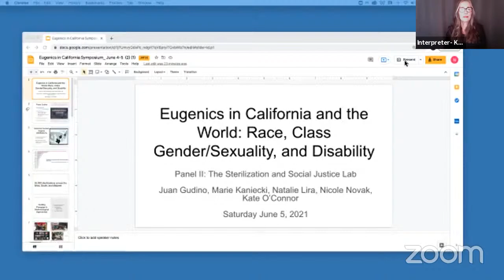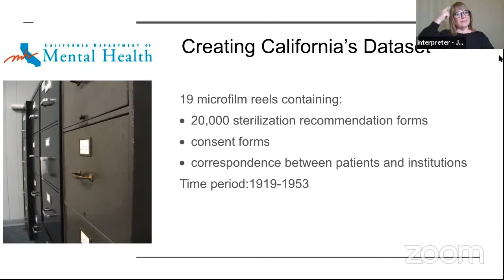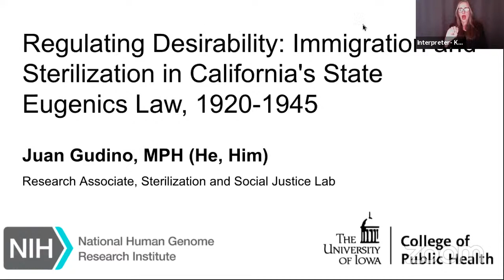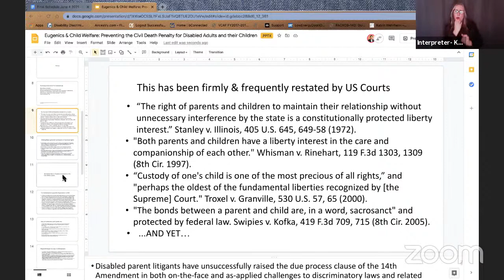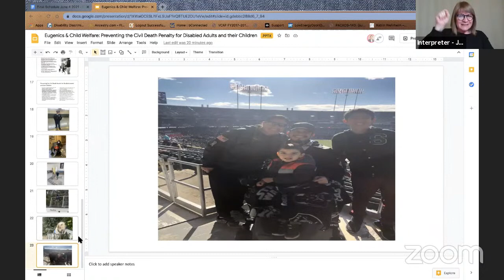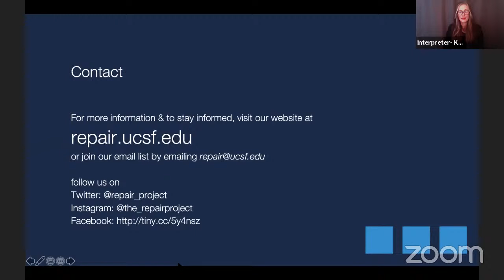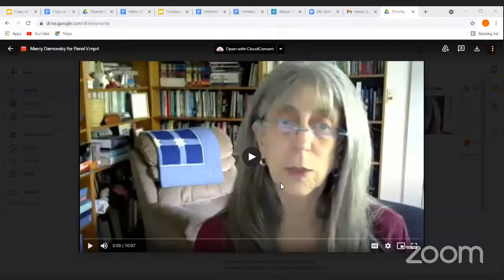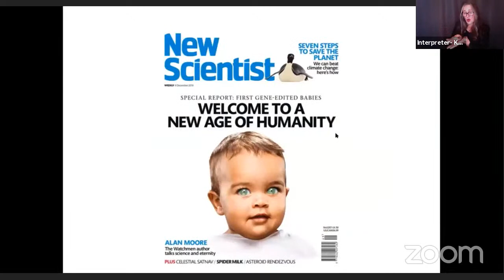SYMPOSIUM (II) - Eugenics in California and the World: Race, Class, Gender/Sexuality, and Disability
Welcome to Day 2 - June 5, 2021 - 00:20:42
Special Dedication to Theresa Martínez - 22:04

PANEL II Sterilization and the Social Justice Lab - 32:17
Natalie Lira, Assistant Professor, University of Illinois at Urbana Champaign - 32:44
Nicole Novak, Assistant Research Scientist, Iowa College of Public Health - 47:58
Marie Kaniecki, MPH, University of Michigan - 1:03:32
Juan Gudino, MPH, University of Iowa College of Public Health - 1:15:33
Kate O’Connor, MPH, PhD Candidate, University of Michigan, American Culture - 1:24:17
Q & A: The Audience - 1:30:00

PANEL III Ableism, Anti-Blackness, and Racism: Eugenics in the Present - 1:50:00
Ella Callow (1:51:06), UCB, Lucy Sirianni, UCB, & Nate Tilton (2:07:55), UCB, “Eugenics & Child
Welfare: Preventing Civil Death Penalty for Disabled Adults & their Children” - 1:51:06
Carlos Martínez, UCSF, “The REPAIR Project, Anti-Blackness & Racism in Medicine, Science, & Health” - 2:19:36
Aimee Medeiros, UCSF, The REPAIR Project - 2:26:03
Q & A: The Audience - 2:39:30

PANEL IV Reparations for California Forced Sterilization Survivors Campaign - 3:51:03
Carly Meyers, Disability Rights Education Defense Fund - 3:53:20
Lorena García Z., California Latinas for Reproductive Justice - 4:01:13
Cynthia Chandler, Bay Area Legal Incubator (BALI) - 4:16:14
Aminah Elster, California Coalition for Women Prisoners - 4:30:13
Q & A: The Audience - 4:36:30

PANEL V Reproductive Genetic Technologies & Social Justice Implications - 5:22:09
Marcy Darnovsky, Center for Genetics, Berkeley - 5:23:52
Osagie Obasogie, UCB, Bioethics & Milton Reynolds, Reynolds Consulting, International/Educational Working Group - A Conversation on Eugenics Today - 5:34:05
Q & A: The Audience - 6:08:50

Reflections & Moving Forward: Transitional Justice Movements - 6:50:16
Milton Reynolds, Reynolds Consulting, International/Educational Working Group
Closing: Susan Schweik, Miroslava Chávez-García, and Audience